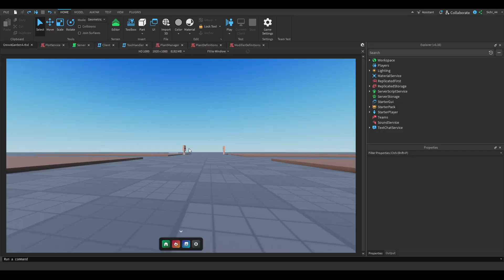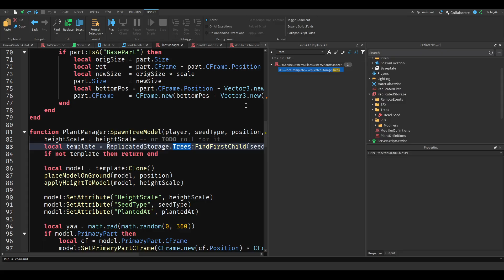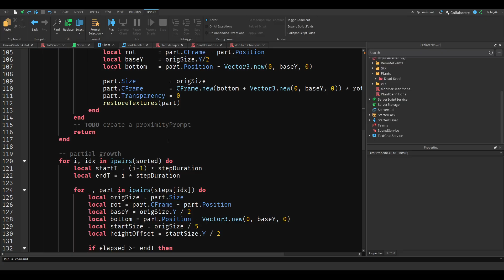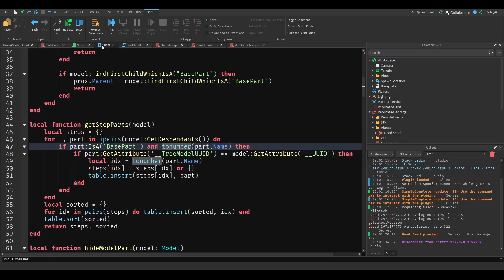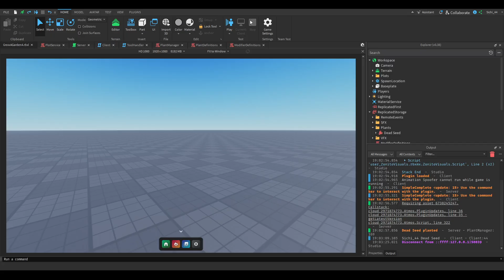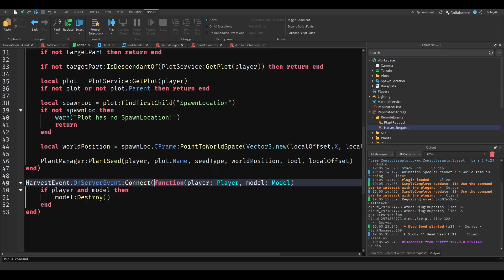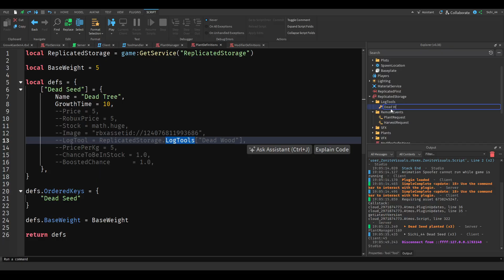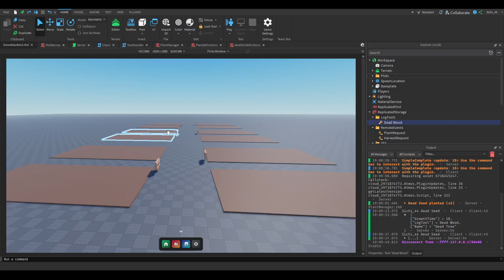How to make GROW A GARDEN IN ROBLOX STUDIO